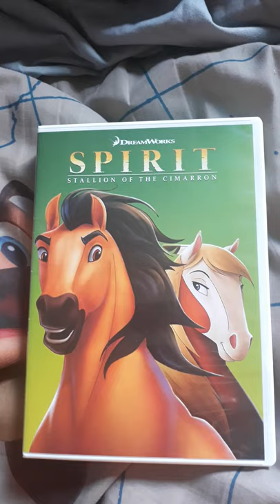Spirit: Stallion of the Cimarron (DVD Video™, United States/🇺🇸)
Original Networks: Universal Kids, Cartoon Network, Vudu™, Netflix, Apple TV, Hulu, YouTube, Prime Video, Peacock & Peacock Kids

International Networks: Sky Cinema, Apple TV, YouTube, Netflix, Prime Video (United Kingdom/🇬🇧), Apple TV, YouTube, Stan., Netflix & Prime Video (Australia/🇦🇺)

Rating: G® (GENERAL AUDIENCES)
All Ages

Production Companies: DreamWorks Home Entertainment™, DreamWorks SKG™, DreamWorks Pictures & DreamWorks Distribution LLC

Providers: Universal Pictures, DreamWorks Animation, DreamWorks LLC & Comcast

Genres: Animation, Children's film, Romance, Adventure, Western & Drama

DreamWorks LLC is the author and creator of this motion Picture for the purposes of the Berne Convention and all national laws giving effect thereto, and for purposes of copyright law in the United Kingdom.